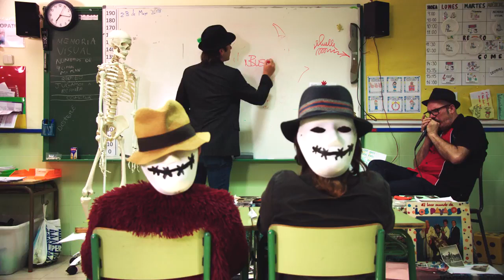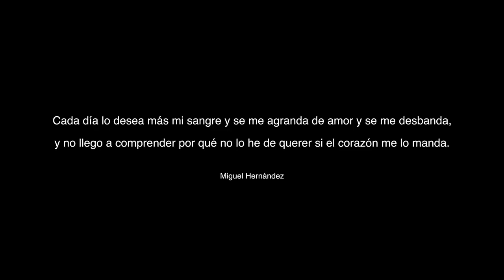Turrones - Mis Hijos Se Marchan Fuera (Videoclip Oficial)